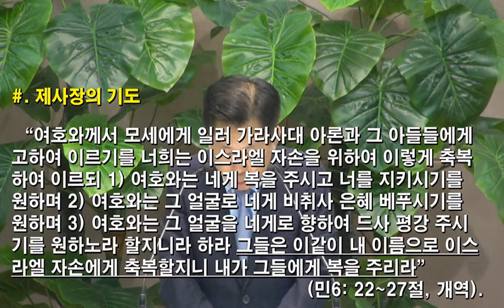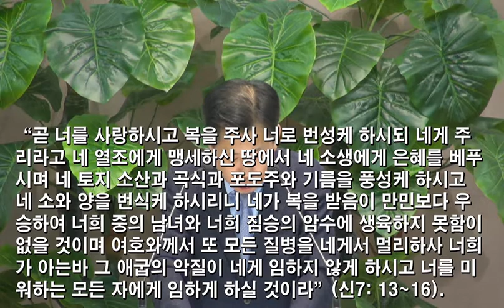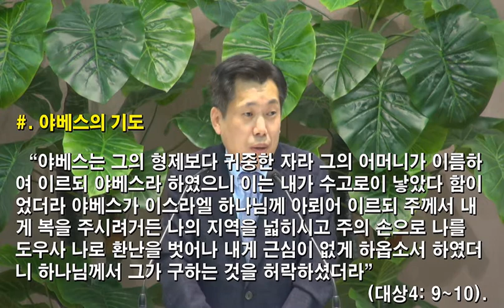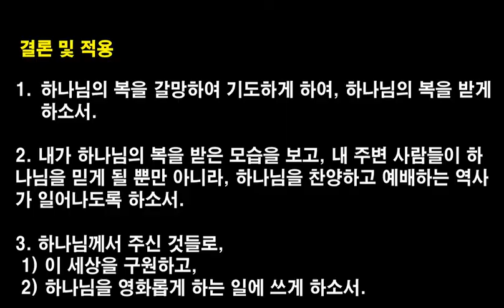[2017.6.23] 아현교회 금요예배 설교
제목: 한 경건한 사람의 간절한 기도
본문: 시편 67편 1~7절
설교자: 차창모 목사